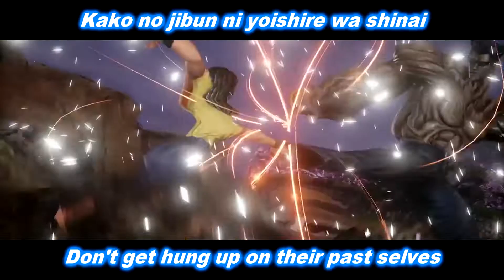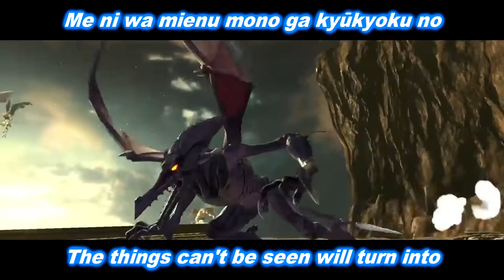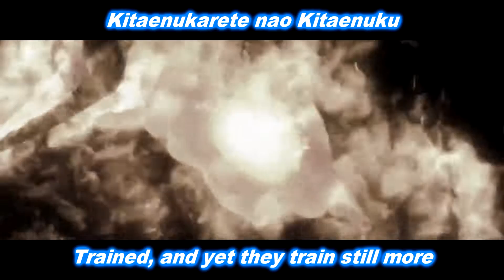Super Smash Bros, J-Stars, Jump Force - Fighting Stars [With Lyrics]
Requested by Jahiem Young

Song: Fighting Stars from J-Stars Victory Vs.

All rights to Nintendo© and Bandai Namco Entertainment Inc.